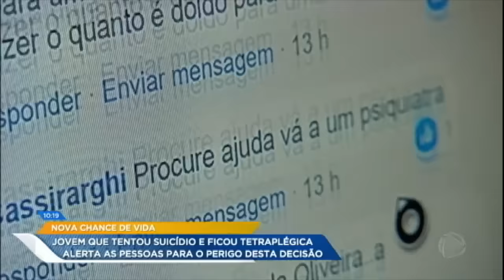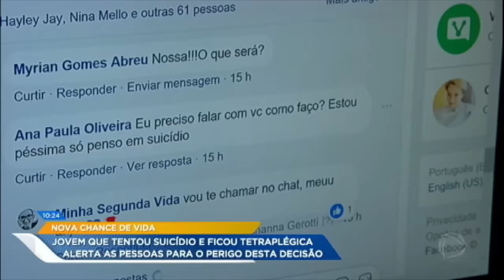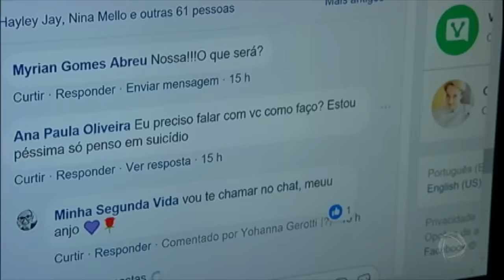Jovem fica tetraplégica após tentar suicídio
De acordo com o Ministério da Saúde o suicídio é a quarta causa de morte de jovens, entre 15 e 29 anos, no Brasil. E para tentar alertar as pessoas do perigo de tomar essa triste decisão, uma jovem de 22 anos criou um blog onde relata o drama que vive. Ela sobreviveu a uma tentativa de tirar a própria vida e que ficou com graves sequelas. Confira a reportagem do Hoje em Dia!